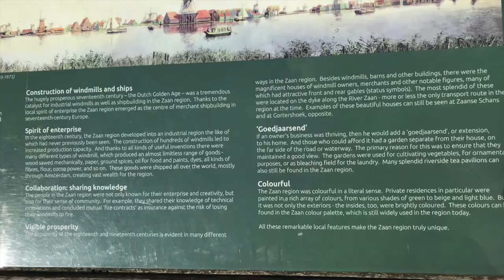Day trip in zaandam(one of the famous city in amsterdam)Northen Holland#Netherlands#my travel vlog#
Day trip in zaandam(one of the famous city in amsterdam)Northen Holland#Netherlands#my travel vlog#beautiful place